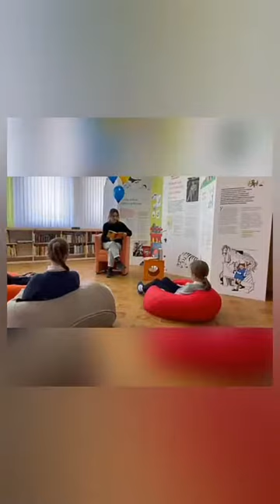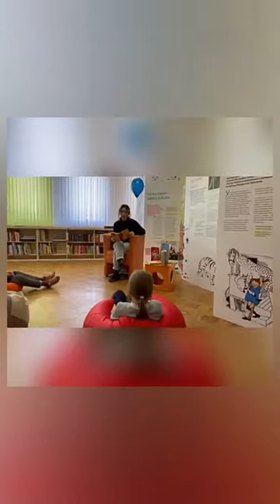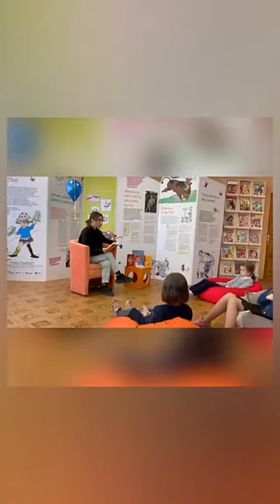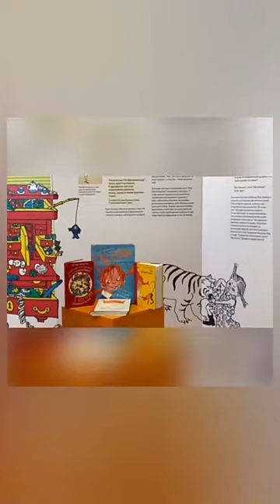Чытаем Піпі разам.